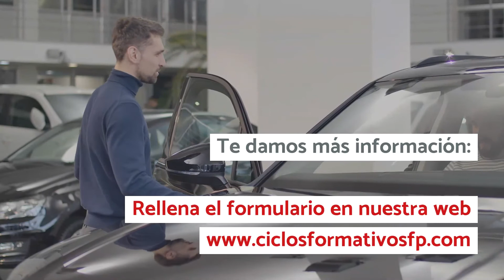Curso de Técnico en Diagnosis de Vehículos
Aprender y convertirte en Técnico en Diagnosis de Vehículos: Asignaturas y las Salidas Laborales

Con este Curso aprenderás a diagnosticar y analizar la averías y el estado del vehículo definiendo dichas averías o deficiencias con precisión.

Tiene como objetivo proporcionar una formación completa sobre la temática en cuestión para realizarmás facilmente la promoción o incorporación en este gran panorama profesional.

Este es un sector de gran importancia para el futuro en la gestión estratégica de las empresas que brinda grandes e interesantes oportunidades laborales.

Las Asignaturas del Temario que cursaras cuando decidas formarte como Técnico en Diagnosis de Vehículos:

• Comprobación del estado general del vehículo: mecanismos y accesorios.
• Comprobación del estado general de la carrocería.
• Verificación del motor y del grupo propulsor.
• Comprobación de los sistemas eléctricos y de encendido.
• Verificación de los sistemas de suspensión, de dirección, de frenos y de neumáticos.
• Diagnosis del sistema de alimentación.
• Valoración de averías y atención al cliente.
• Seguridad e higiene en el trabajo.

Salidas Profesionales en las que lograrás crecer profesionalmente como Técnico en Diagnosis de Vehículos:

• Empresas donde se realice el mantenimiento de vehículos autopropulsados, que pueden ser homologados para la realización de la Inspección Técnica de Vehículos o ser talleres convencionales.
• Empresas y talleres dedicados al mantenimiento y reparación de vehículos automóviles, motocicletas y bicicletas; reparación de maquinaria agrícola y tractores; reparación de maquinaria de construcción.
• Compañías de seguros.
• Talleres de los distintos concesionarios.
• Fábricas de determinadas marcas.
• Empresas de venta y comercialización de equipos de comprobación y diagnosis.
• Empresas de fabricación de montaje de carrocerías y equipos.